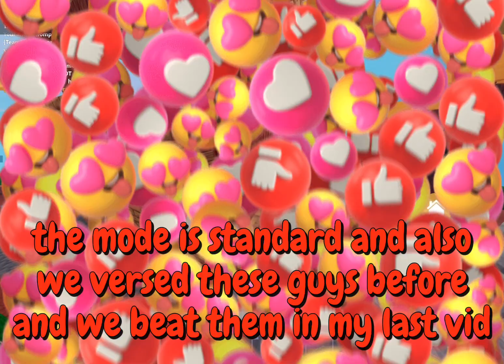Why I am The BEST Mobile Grim Reaper (Roblox Bedwars)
editor: InShot - video editor

use shazam for music

What is Roblox? ROBLOX is an online virtual playground and workshop, where kids of all ages can safely interact, create, have fun, and learn. It’s unique in that practically everything on ROBLOX is designed and constructed by members of the community. ROBLOX is designed for 8 to 18 year old, but it is open to people of all ages. Each player starts by choosing an avatar and giving it an identity. They can then explore ROBLOX — interacting with others by chatting, playing games, or collaborating on creative projects. Each player is also given their own piece of undeveloped real estate along with a virtual toolbox with which to design and build anything — be it a navigable skyscraper, a working helicopter, a giant pinball machine, a multiplayer “Capture the Flag” game, or some other, yet-to-be-dreamed-up creation. There is no cost for this first plot of virtual land. By participating and by building cool stuff, ROBLOX members can earn specialty badges as well as ROBLOX dollars (“Robux”). In turn, they can shop the online catalog to purchase avatar clothing and accessories as well as premium building materials, interactive components, and working mechanisms. Roblox is a global platform where millions of people gather together every day to imagine, create, and share experiences with each other in immersive, user-generated 3D worlds. The types of gameplay on Roblox are just as limitless as the imagination of the creators themselves. What is Roblox? Roblox is a global platform where millions of people gather together every day to imagine, create, and share experiences with each other in immersive, user-generated 3D worlds.